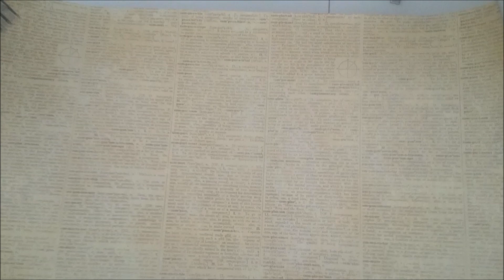DIY Craft Paper graphic 45